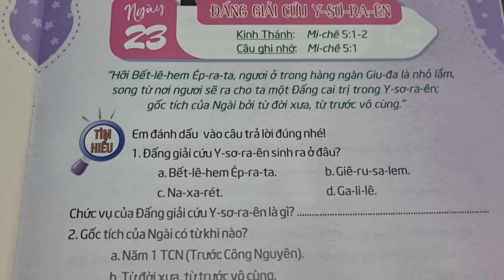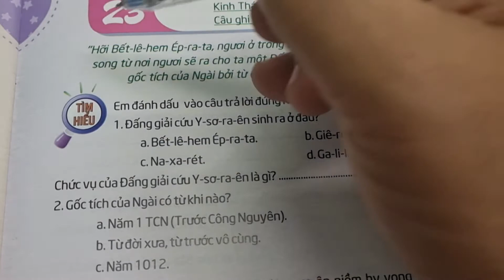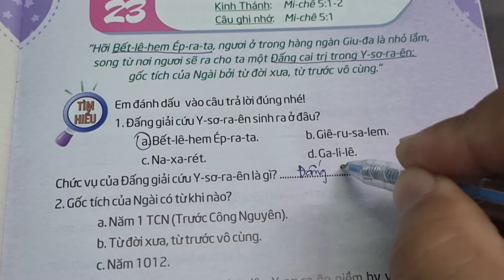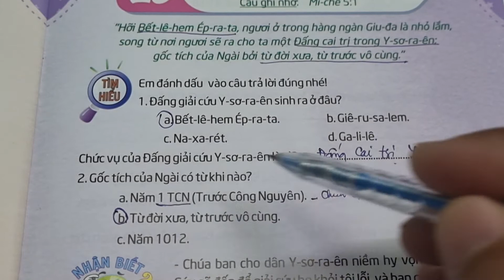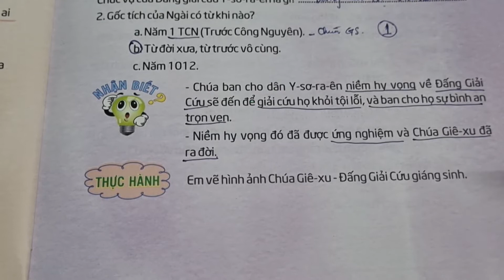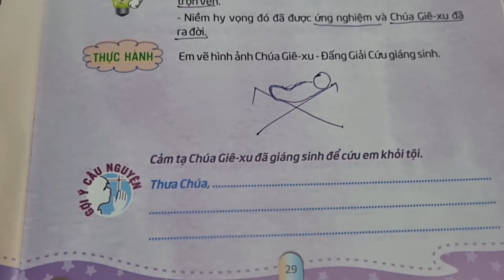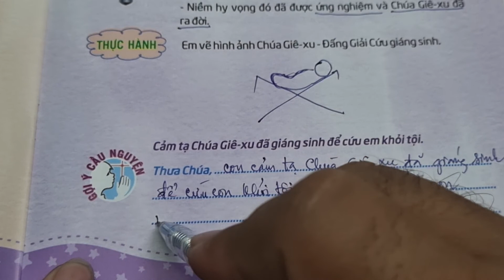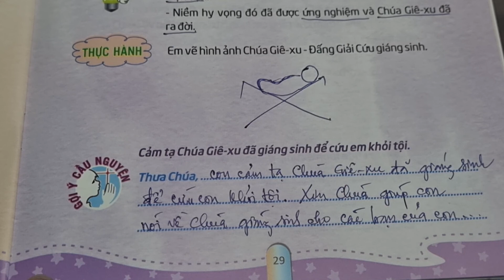Ngày 23 ĐẤNG GIẢI CỨU Y-SƠ-RA-ÊN|• Thế Giới Mới Tuổi Thơ 81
thieunhithongsang loichuahangngaychothieunhi thegioimoituoitho 81, ngày 23 Đấng Giải Cứu Y-sơ-ra-ên